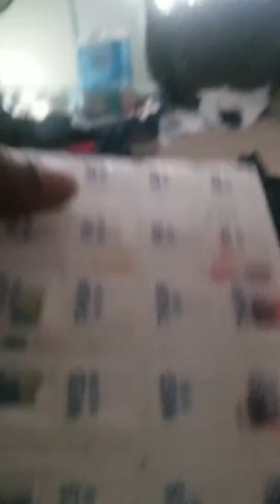LABOR DAY LIL SUMPIN